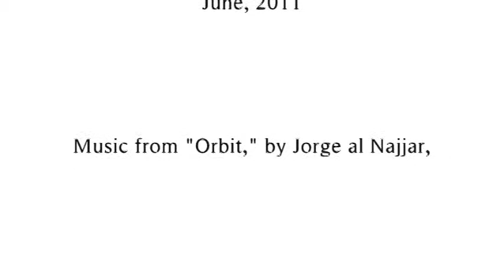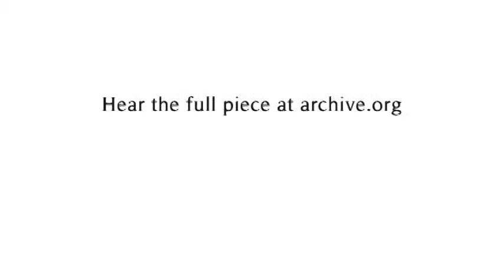Backyard Roses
Filmed June, 2011 at Pueblo, Colorado.